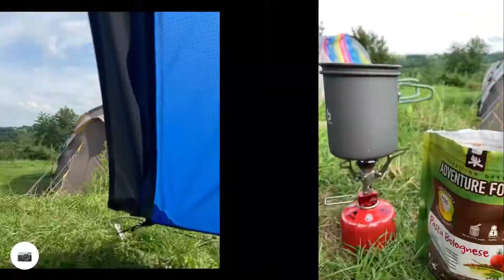Dutch Mountain Trail, etappe 3: Gulpen - Meehr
Derde etappe van de Dutch Mountain Trail (DMT), een wandelroute van 100+km. Van Eygelshoven naar Maastricht.